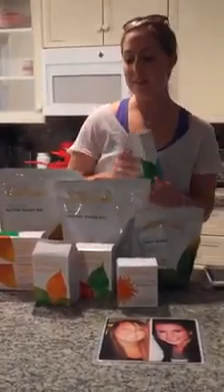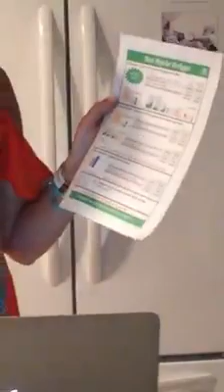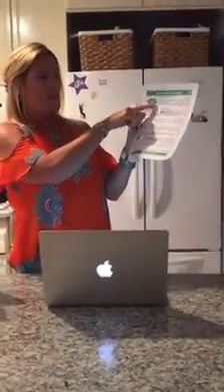Transforming Lives - Healthy Living Presentation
Learn about what Arbonne can do you to transform your life.
Do you know what ingredients are in your products that you put in and on your body?
Arbonne is good for your mind, body, and soul.  Could this be what you have been looking for?  Check it out.  Ask for more information.